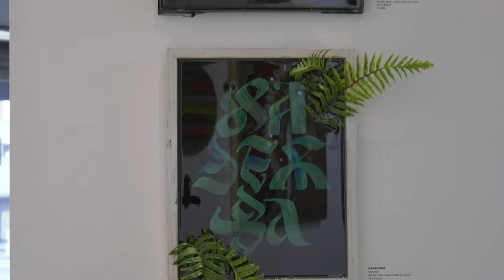SELECTION Art Show / Touchon & Co Gallery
3rd S E L E C T I O N Art Show "First Time in LA"

L.A. Art Documents